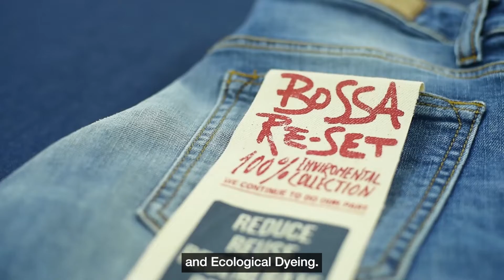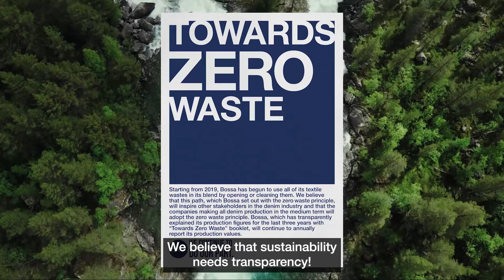Bossa - TZW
Towards Zero Waste
Developing a Zero Waste Life Cycle to Close the Loop.
Re-usage, Sustainable Materials, Energy Efficiency, Water Saving, Process Engineering, Collaboration, Co-Creation, Certification & Ecological Dying.